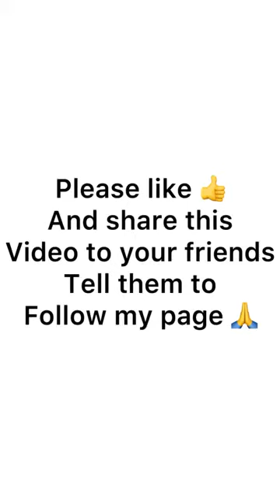FASTFUNNYNAIJACOMEDY WIZZY IN BIG TROUBLE |COMEDY| NAIJA FUNNY VIDEO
ANOTHER FUNNY COMEDY VIDEO TO MAKE YOU LAUGH AND FORGET YOUR WORRIES.